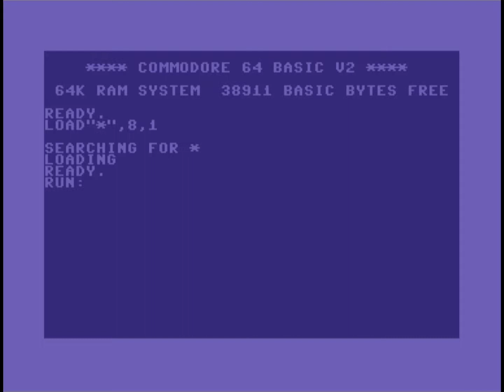C64 Demo: FatZooMania by Fatzone! 30 October 2022!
Released At :Zoo 2022!
Airwolf/F4CG